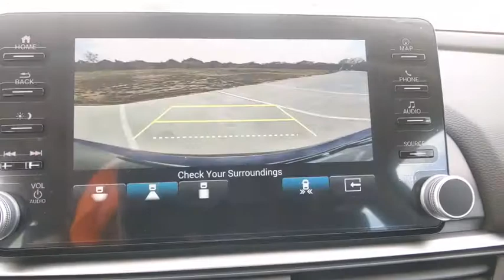2021 Honda Accord Hybrid Weatherford, Fort Worth, Granbury, TX H21068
Modern Steel Metallic New 2021 Honda Accord Hybrid available in Weatherford, Texas at Honda of Weatherford. Servicing the Fort Worth, Granbury, TX area.